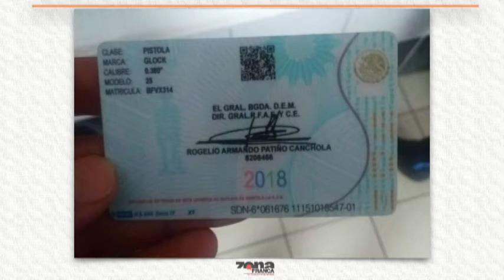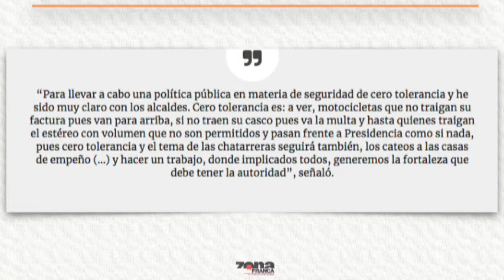Reporte de Iván Rivera